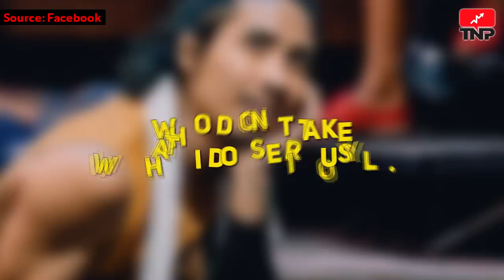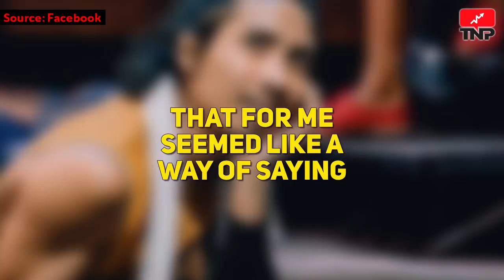Sino itong Kilalang Actor Ng “Ang Probinsyano”, Nagbabasura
Kilalang Actor Ng “Ang Probinsyano”, Nagbabasura Ngayon At Hindi Niya Kinahihiya Ito. Kung minsan kasikatan pero kapag nawalan ng proyekto at para matustusan ang mga pangangailangan, kahit anong puwedeng pagkakitaan, puwede na yan.